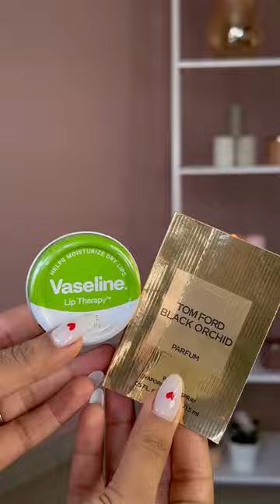NYKAA PINK FRIDAY SALE Haul ✨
Guys I have spent Rs.20000 on Nykaa pink Friday sale... I have tried a lot of products from new and affordable brands..and  they turned out really well
sharing  all that under a minute  lets go...
Lamel self love eyeshadow pallete
Lakme Peach milk Soft Cream
Lamel long lasting kajal eyeliner
Lamel long lasting gel lip liner
lamel long lasting oh my color gel eyeliner
Lamel glow highlighter
elf cosmetic blush & glow kit
elf cosmetics halo glow liquid filter
Swiss beauty color me happy eyeliner
Faces Canada  Lip & cheek Tint
Insight cosmetics super stay cream blush
Vaseline Cocoa Glow whipped body butter
Huda beauty power bullet matte lipstick
Dot & key Barrier Repair  cream
Cerave hydrating facial cleanser
Bio Oil Orignal Nourishing Oil
Estee lauder foundation
Kay beauty metallic eye shadow

You guys thank u so much for all the love and wishes.

Filming Equipment
Vlog Camera

All the products used in the video are the once I love using regardless of the video being sponsored or not.
I personally work with only those brands which I can recommend to my near ones. I cannot guarantee that all the makeup  & skin care I recommend will suit u. Always get a sample or test them out before buying.

Keep Loving!